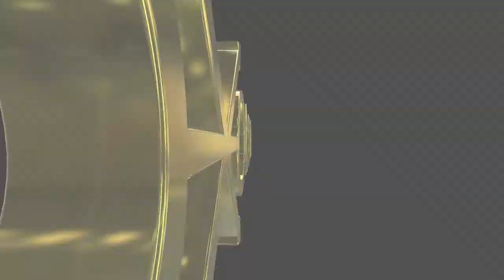#217 Japanese lesson in VRCHAT vol.22 - 日本語スピーチの練習につき合わされるひみこさん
Himiko listens Japanese speech practice by gaigino in VRCHAT.